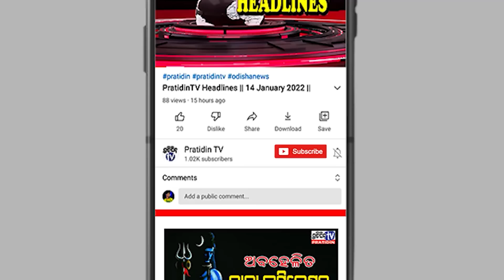ଗାମୁଛା ପିନ୍ଧି ଥାନା କେମିତି ଯିବି ! PRATIDIN TV